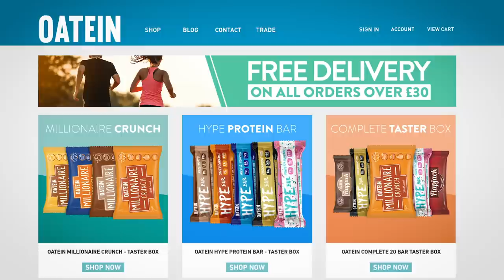Oatein BELIEVETHEHYPE on SKY TV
High Protein, Low Sugar protein bars from Oatein. Now including our brand new Vegan Chocaholic HYPE Protein Bar